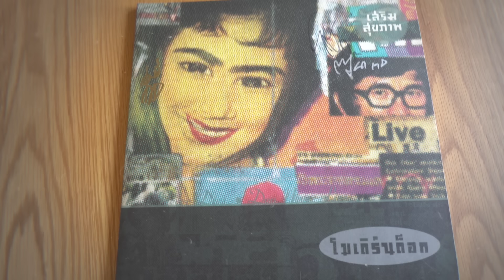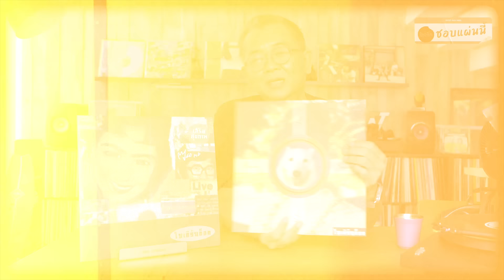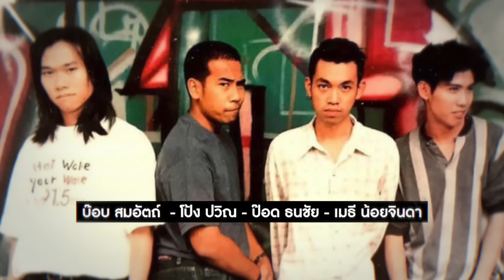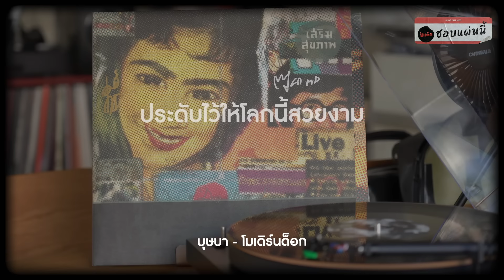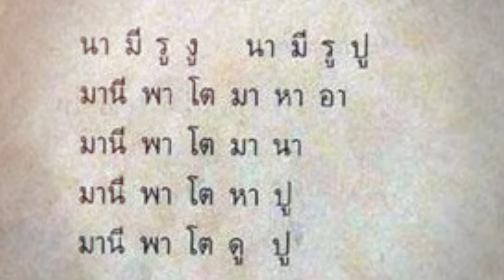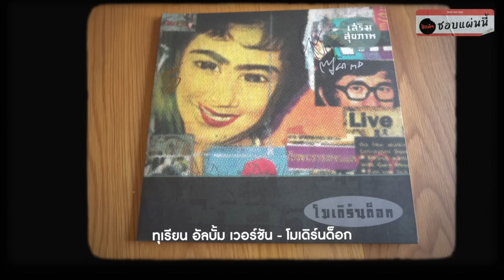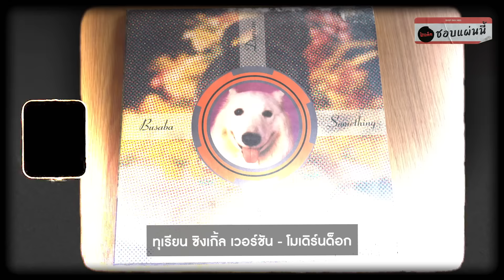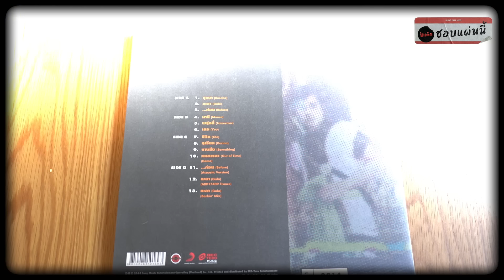(ชอบแผ่นนี้) นี่คืออัลบั้มที่เปลี่ยนวงการเพลงไทยไปตลอดกาล !! | EP.18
รู้หรือไม่ อัลบั้มนี้ไม่ได้ชื่อเสริมสุขภาพ..
แต่มีชื่อว่า ‘ โมเดิร์นด็อก ’ เหมือนกับชื่อวง !!

พวกเขาคือวงดนตรีวงแรกของเบเกอรี่มิวสิค
ที่เปิดตัวด้วยเพลง ‘บุษบา’ ซิงเกิ้ลแรก
ซึ่งแค่เริ่มต้นมาด้วยอินโทร มันก็ทำให้รู้ว่า
วงการเพลงไทยจะไม่เหมือนเดิมอีกต่อไป..

พวกเขามาพร้อมกับการแหกขนบ
ของวงการเพลงของไทยไปอย่างสิ้นเชิง
ทั้งซาวด์ เนื้อหา การแต่งตัว รวมไปถึง
คาแรคเตอร์ของสมาชิกในวง

ถึงแม้จากวันนั้นจะผ่านมา 30 ปีแล้ว
แต่ผมก็ยังคง ‘ชอบแผ่นนี้’

ปล.มีเพลงเวอร์ชันที่คุณอาจไม่เคยฟัง
กันมาก่อนด้วย ไม่อยากให้พลาดครับ : )

Mattaya Vision Center
มัทยาวิชั่นเซนเตอร์ ศูนย์แว่นโปรเกรสซีฟ
โดยจักษุแพทย์และทีมนักทัศนมาตร

ติดต่อนัดตรวจวัดสายตาตัดแว่นได้ทาง
Line : @mattayaclinic